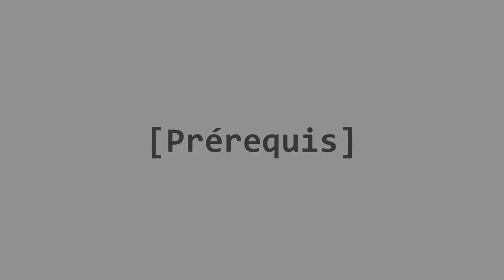Disjoncteur différentiel - Démontage, fonctionnement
Disjoncteur différentiel Merlin Gerin 60-90 A    différentiel 500mA